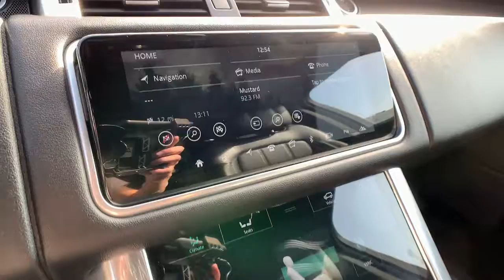18 Rover Sport Pasadena, Arcadia, Monrovia, Alhambra, Los Angeles, CA LP1359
Used 18 Rover Sport available in Pasadena, California at Landrover Pasadena. Servicing the Arcadia, Monrovia, Alhambra, Los Angeles, CA area.

Landrover Pasadena
3485 E. Colorado Blvd